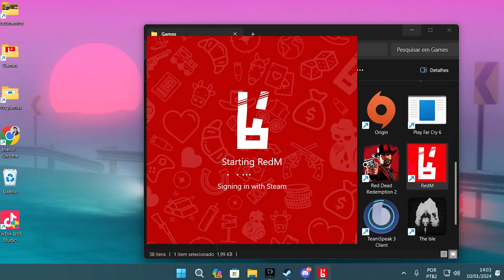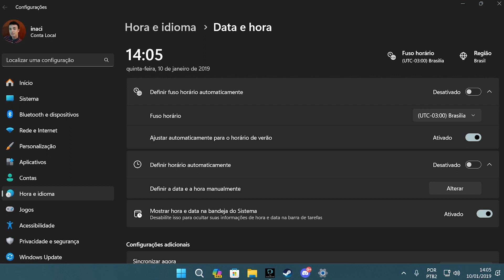RedM fecha e não conecta no servidor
RedM está fechando sozinho crachando e você não está conseguindo entrar no servidor? Com essa dica de macete você poderá voltar a entrar no servidor roleplay do Red Dead Redemption 2 novamente, basta fazer os passo a passo que vou te ensinar. Pode ser que cada vez que você reiniciar o PC tenha que retornar a fazer esse procedimento.